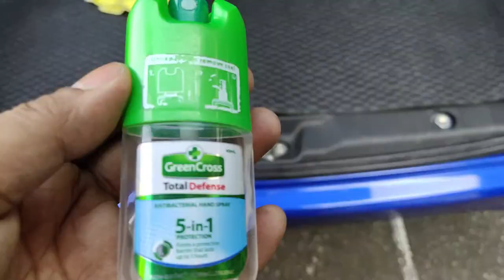GARNISH INSTALLATION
DIY Steps on how to install GARNISH for Toyota AVANZA.